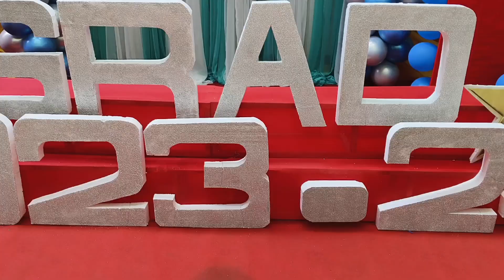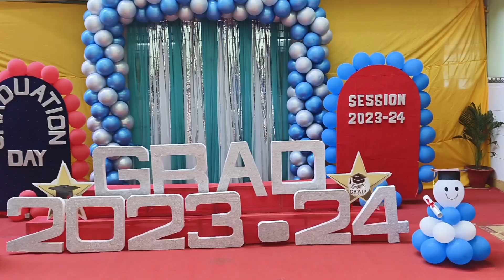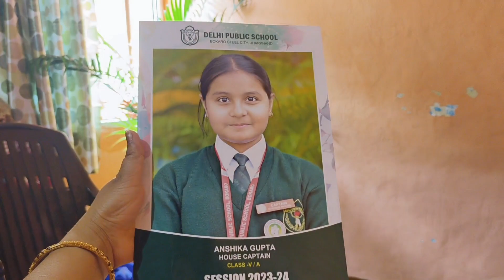Graduation ceremony celebration 2024|school memories ❤️||day vlog 56/100